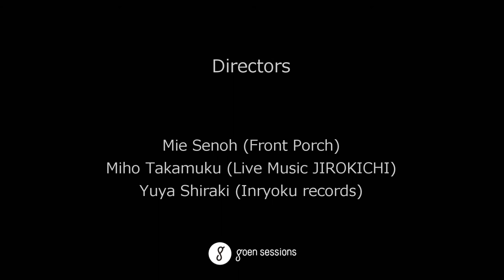Chihana "Ship Of Sin" -goen sessions-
☆☆☆ We build “Goen”(which means connections in Japanese） between talented musicians and music lovers☆☆☆

A singer-songwriter and a guitarist. She is one of very rare female silde-guitarists with a Resonator guitar under her arm. She’s played songs with unique pop sense based on American Roots Music, and made a debut in 2009 with the album”Sweet Nothing”. Her second album “Red and Blue” was highly acclaimed by renowned broadcaster Peter Barakan. She has supported Kazuhiko Kato, Dan Hicks, Donnie Fritts, Chip Taylor to name a few. She often share the stage with rocks bands. Further she has been getting attentions for her sense of fashion. An endorsed artist of Republic Guitars. Born in 1988.

シンガーソングライター。ギタリスト。リゾネイターギター片手に、全国を歌い歩く日本では数少ない女性スライド・ギタリスト。アメリカン・ルーツ・ミュージックをベースに独自のポップセンスを散りばめた楽曲を歌い歩く、2009年2月に『Sweet Nothings』でデビュー。2作目『Red And Blue』はピーター・バラカンからも絶賛された。これまで加藤和彦、Dan Hicks、Donnie Fritts、Chip Taylorらのオープニング・アクトを務めたほか、ロックミュージシャンとのジョイントライブも多い。またそのファッションも注目されている。Republic Guitars エンドースメントアーティスト。1988年生まれ

はじめてChihanaを見たのは彼女がまだ二十歳ごろだったと思う。スライド・ギターを弾きながらブルースを歌う彼女はまだ少女の面影を残していた。どこか技術と内面がアンバランスな印象を受けたのを覚えている。そして今、Chihanaは飛躍的に輝きを増した。ギタリストとしての実力には定評があるが、最近はルーツ・ミュージックの中でも、特にカントリー・フレイヴァーをうまく取り入れヴォーカリストとしても魅力を増している。アメリカを旅したことも大きな栄養になっているようだ。ファッショナブルなスタイルとパンキッシュな姿勢で、これからChihanaにしか創れない世界観を開拓してくれるだろう。
(recommended by Mie Senoh/Front Porch)

TITLE
"Ship Of Sin "

MUSICIAN
Chihana (Guitar, Vocal)

CREDITS
Directors: Mie Senoh (Front Porch)
Yuya Shiraki (Inryoku Records) Miho Takamuku (Live Music JIROKICHI)
Audio Engineer: Hitoshi Kawasumi
Director of Photography:Mie Senoh
Editor:Miho Takamuku

Location:EL PORTEGO
Special Thanks: Takahiro Miura（EL PORTEGO）